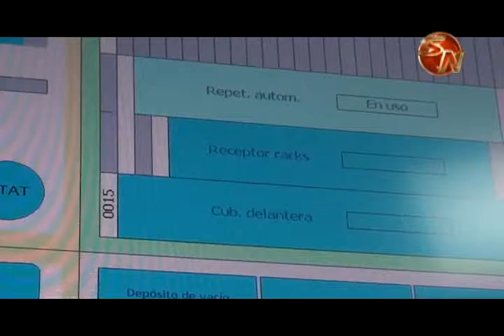Sindicalista pide a la CCSS construir laboratorio para áreas de salud y así descongestionar el HEP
Eduardo Zúñiga, integrante del Sindicato de Profesionales en Ciencias Médicas e Instituciones Afines,  dijo que el problema existe y que las autoridades tienen que buscar una alternativa.